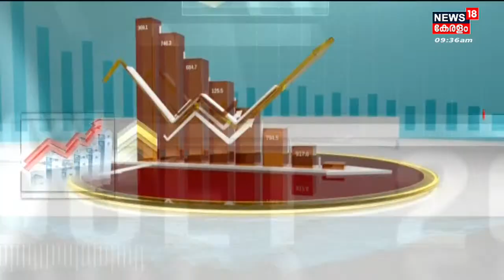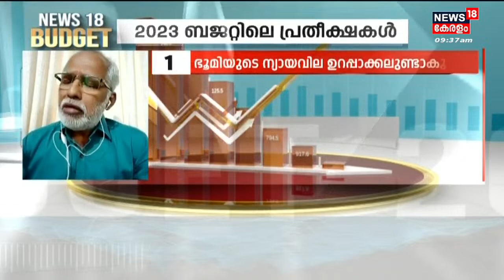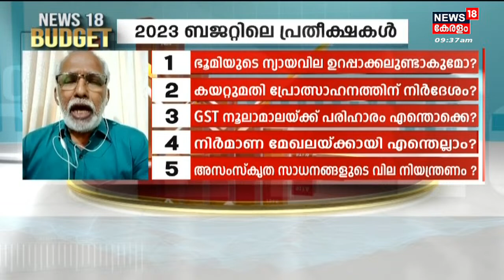Union Budget 2023 | Budget 2023; Malabar Chamber of commerce പ്രതിനിധി Vinod Narayananന്‍റെ വിശകലനം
Union Budget 2023: കേന്ദ്ര ബജറ്റിന് നിമിഷങ്ങള്‍ മാത്രം ബാക്കി നിൽക്കേ വാനോളം പ്രതീക്ഷകളുമായി Keralam. റെയിൽ വികസനത്തിനു പുറമേ സംസ്ഥാനങ്ങൾക്ക് കൂടുതൽ സാമ്പത്തിക അധികാരങ്ങൾ നൽകുന്ന പ്രഖ്യാപനങ്ങളും കേന്ദ്ര ബജറ്റിൽ ഇടം പിടിക്കുമെന്ന പ്രതീക്ഷയിലാണ് LDF സർക്കാർ.